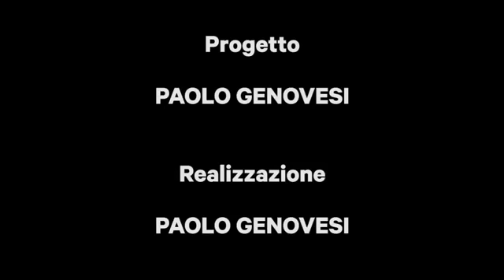Oliviero Bellinzani - L'uomo con le ali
Nel video di Paolo Genovesi, un omaggio all'alpinista varesino scomparso dopo un'incidente appena sotto la vetta del Grauhorn, nelle Alpi svizzere